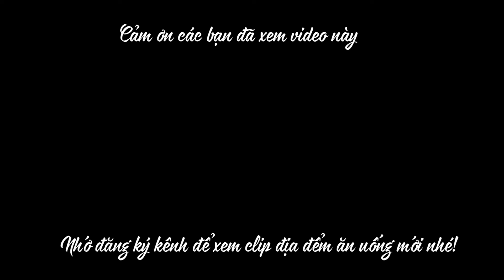Hàng Bún Thịt Xào Bình Dân Chỉ 25k Rẻ Mà Chất Lượng | Đi Đâu Ăn Gì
Bún Thịt Xào Bình Dân Chỉ 25k Rẻ Mà Chất Lượng | Đi Đâu Ăn Gì
Cảm ơn các các bạn đã luôn ủng hộ kênh.
☞ ĐT :  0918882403 (Đây không phải là số điện thoại bán hàng trong clip, vui lòng chỉ gọi mình khi muốn hợp tác/ giới thiệu trên kênh Youtube Đi Đâu Ăn Gì )